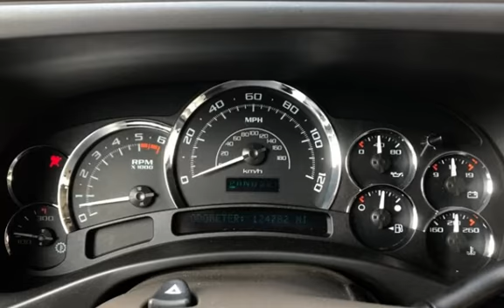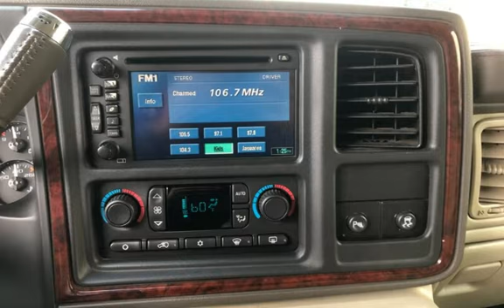2005 Cadillac Escalade for sale in Burbank, CA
Karros Burbank is pleased to offer this beautiful 2005 Cadillac Escalade:

- This Cadillac is full of comfort features to make every drive a comfortable one!
- 8-cylinder 6.0L engine provides excellent power for getting up to highway speeds
- AWD makes this SUV perfect for all weather conditions!
- Sit up to 8 passengers comfortably
- Onboard navigational system!
- Listen to your favorite tunes through a premium Bose sound system
- Back seat DVD entertainment system
- Turn on the seat warmers on early morning drives
- Sunroof!
- The parking sensors make tight spots easy for anyone to get into
- 17&quot; alloy wheels with good tires provide excellent ground clearance and road grip!

Over 50 photos of this car on our We are a proud Carfax Advantage Dealer. We are velocity sellers, we make only a little profit but sell them fast. Most dealers want to make a big chunk so they keep their cars forever. It will be our pleasure to assist you.

*_*_*_*_*We love to show off our cars, come see us. We take pride in the inventory we sell, very selective vehicles. Clean Title only! Our customers love us on Yelp. BBB Accredited A+ Rating. Open 7days a week.